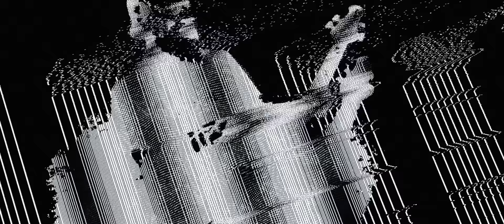Lamb of God - Ghost Shaped People (Official Video)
Official Video for "Ghost Shaped People" by Lamb of God

Lyrics:
A message in the bottle
Smashed right across your head
All those years of screaming out
The words you never read
Sucking on a xenon tit
All hail the cretin king
Apprentice to an idiot
A sycophantic dream
They say jump, you ask how high
And watch your freedom die
What will you believe?
Who will you betray?
What's the cost of victory?
You always took the easy road
You always compromised
You never put the effort in
To read between the lines
Rutting in a garbage pit
Embrace the weaker breed
Join the pack of rabid dogs
And lick the hand that beats
On the cattle car, full speed ahead
Your ticket to regret
A screaming paradigm of dysfunction
A superficial sea of reaction
A violent passion surrogate
You tied the noose around your own neck
What is the cost of victory?
The cost of victory